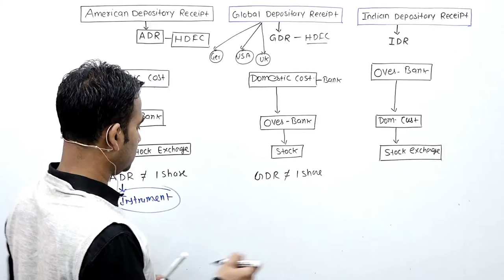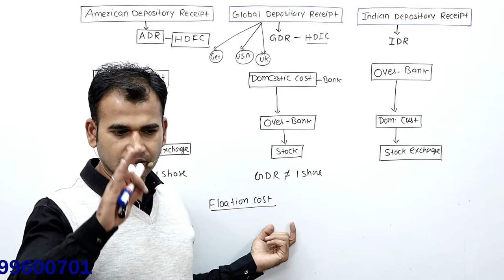Loan लेने का Flotation cost || In borrowing || by anuj kumar singh